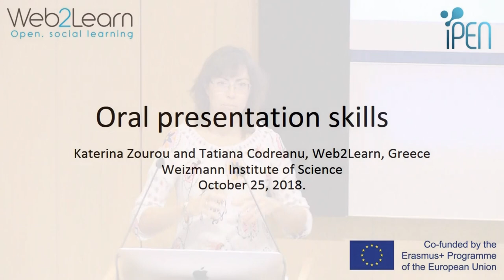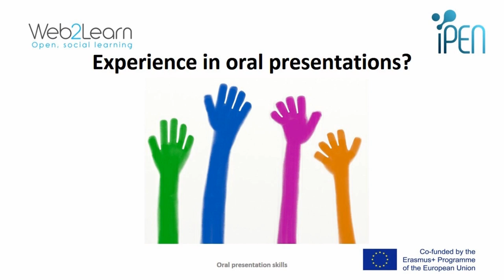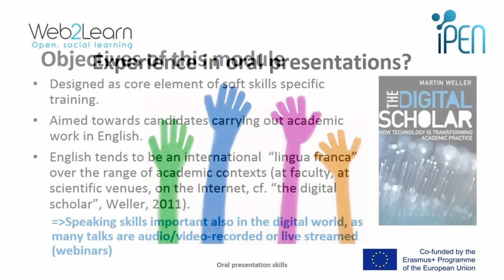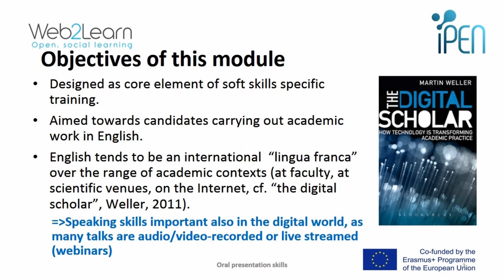Oral presentation skills by Dr. Katerina Zourou (W2L, Greece)